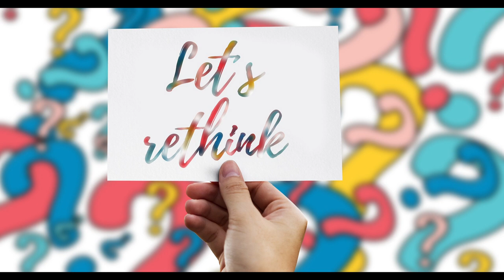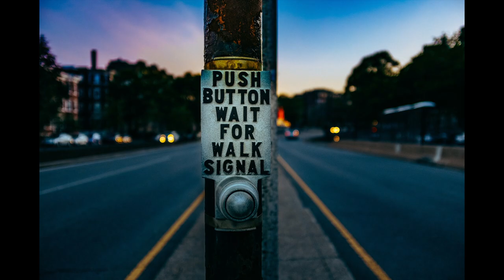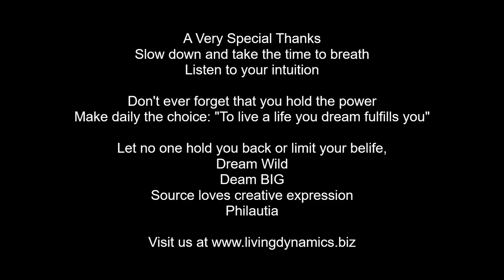When Your On Rocky Footing, Just Breath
Reveille_Explorations_instrumental_3_04

Emorie_All_I_m_After_Stripped_lead_vocal_3_00

Brent_Wood_Life_Is_A_Dream_instrumental_2_05

Dreamlamp_Floating_Steps_instrumental_3_16